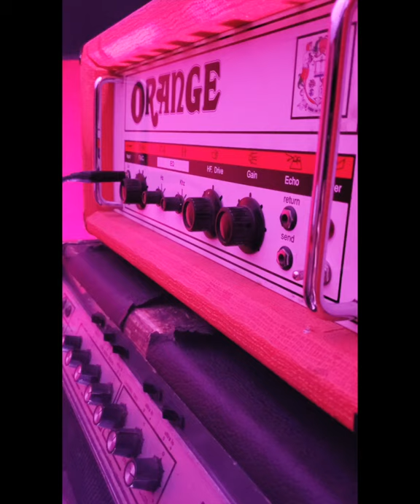Annex Bass Channel Bass and Drums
This clip features a P Bass into an Annex Bass Channel with booth Gain and Boost set to 3 O'clock creating a thick fuzz sound. Once the Gain and Boost controls go above noon the lines between fuzz, OD, and distortion can beginning to intertwine to create a thick and unique harmonic experience. These settings on the ABC are set to reduce the low end before the pedal's preamp via the "Focus" switch, and also has the Bass knob set below 0..while still delivering a thick sound.

Gear used in clip:
- Fender American P Bass with Lace Alumatone pickups
- Annex Bass Channel
- Orange OR120 into
- 4x10BC Cabinet
- 1x15BC cabinet
- Mogami Cabling
- Dunlop Strings